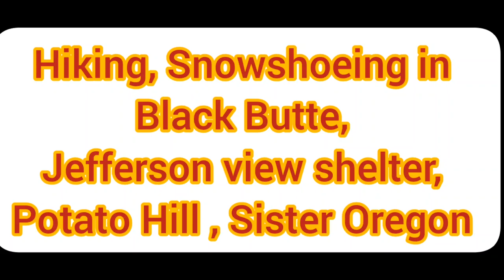hiking ， snowshoeing in black Butte, Jefferson view Shelter, potato Hill, Sister Oregon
Created by RQ Yang